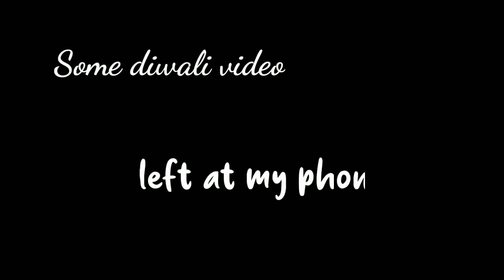VLOGGING AFTER LONG TIME